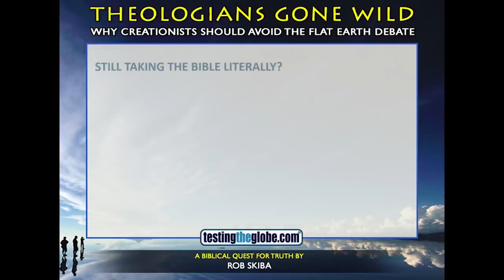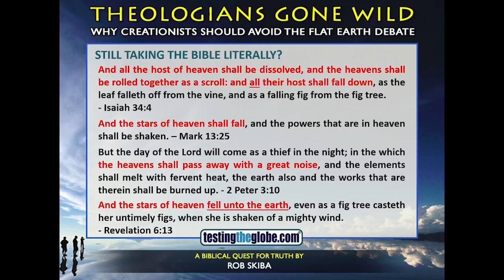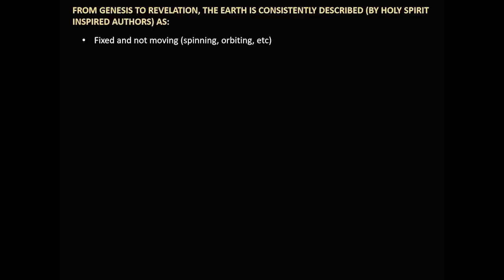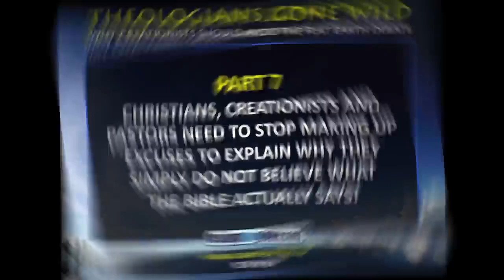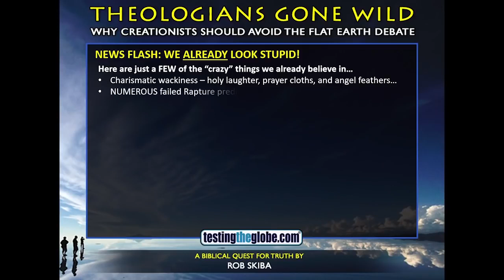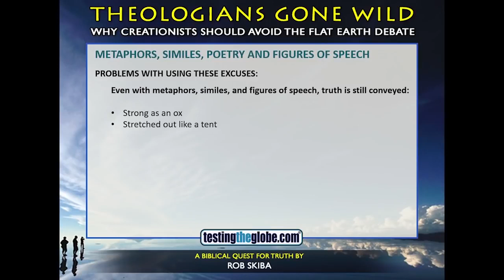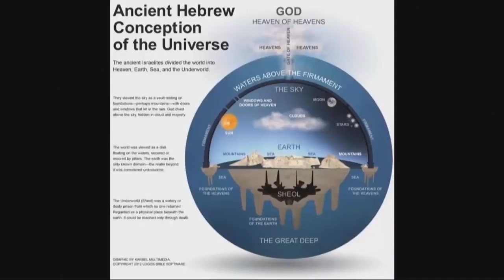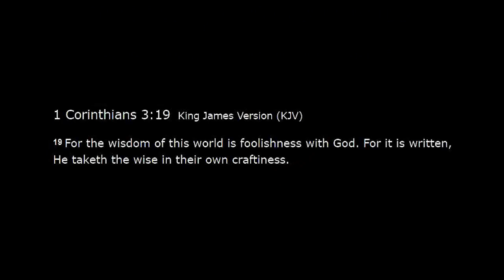Flat Earth Makes Christians Look Stupid!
I hear this one all the time. So, let's deal with it...